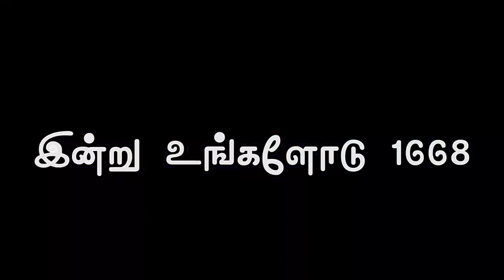"அழைத்தவர் உண்மையுள்ளவர்”(HD) Aug 5th 2018 Today's Promise with Bro.D.Jestin(DD1668)